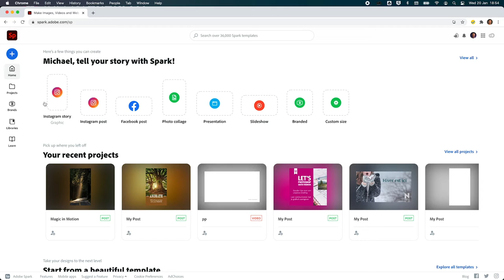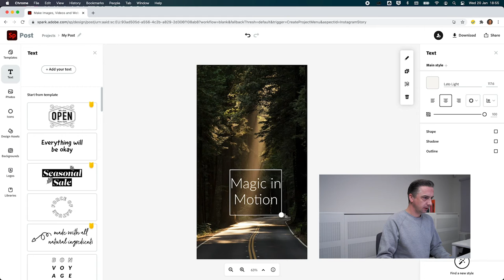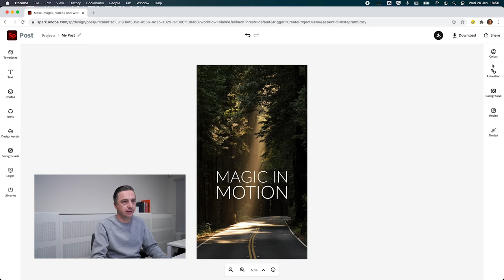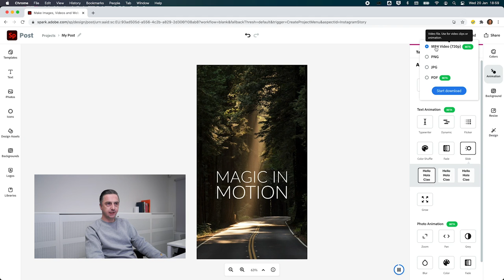Animation in Spark Post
Een beetje beweging maakt al een wereld van verschil op social media. Ontdek hoe je in Spark Post je tekst of beeld kan animeren.